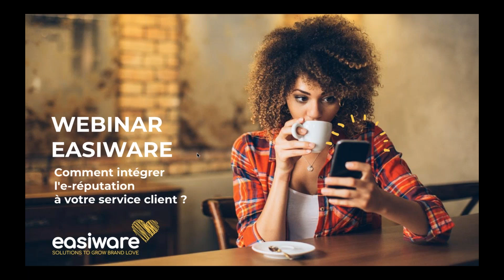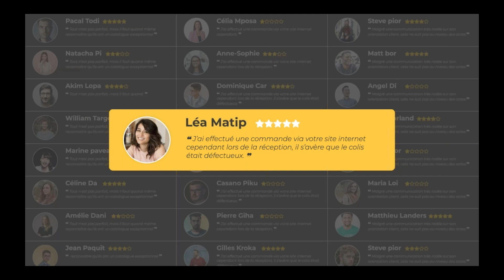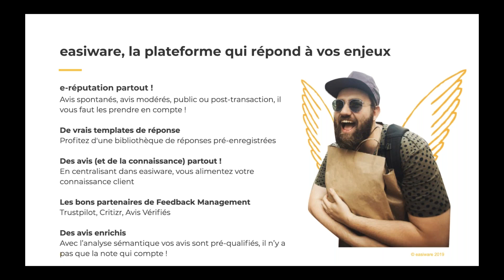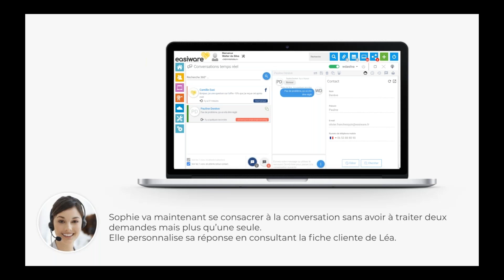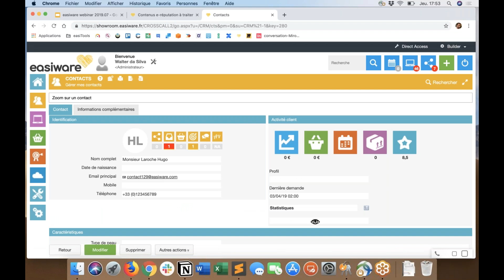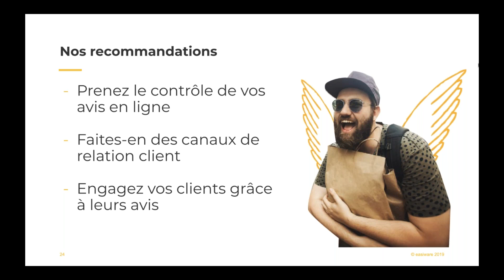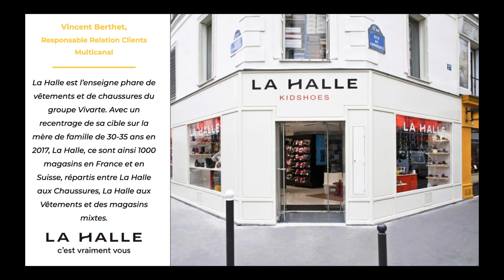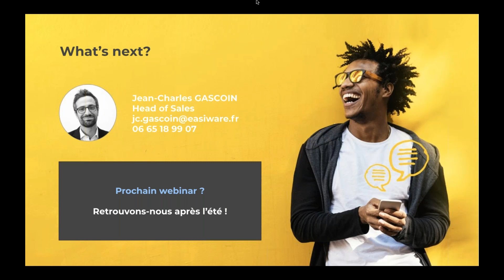Comment intégrer la e-réputation à votre service client